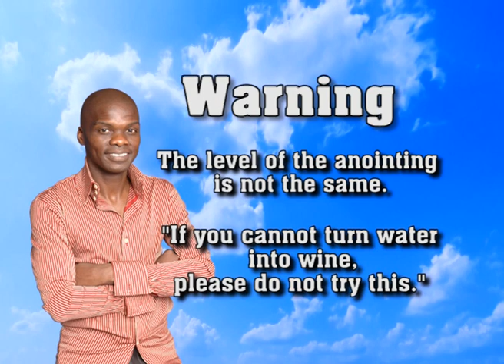Rabboni Ministries - Lesego Daniel - Congregants drink petrol and say it tastes like pineapple juice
During the Sunday service on the 31st of August 2014, the man of God, Lesego Daniel, prayed for a bottle containing petrol to be turned to pineapple juice.

After the prayer, some of those attending the service were led under the influence of the Holy Spirit to drink from the bottle, confirmed that they tasted pineapple juice instead of petrol.